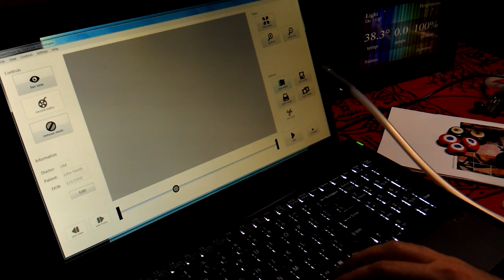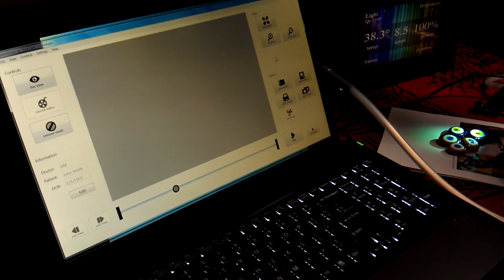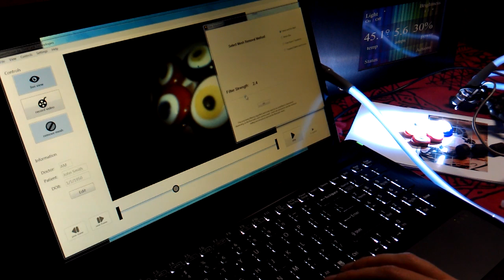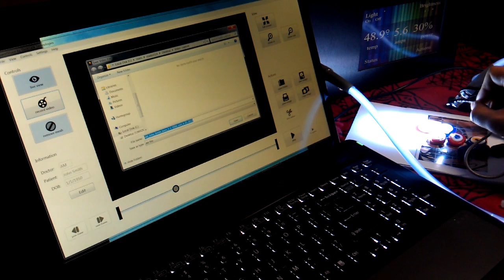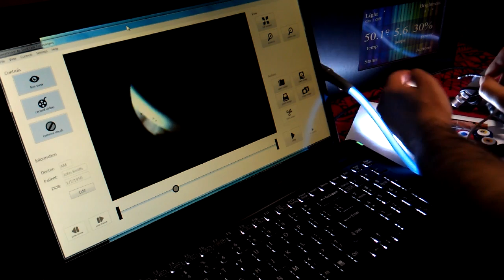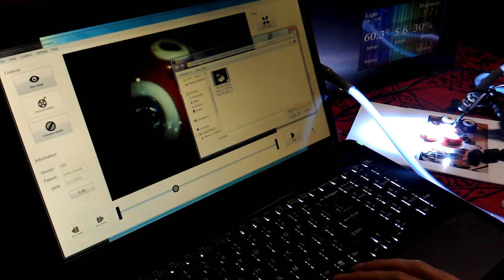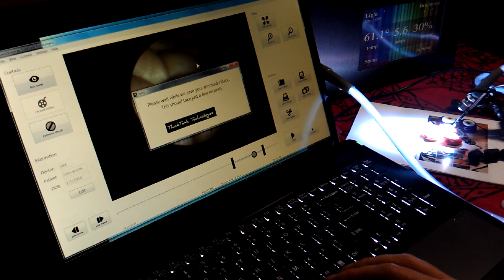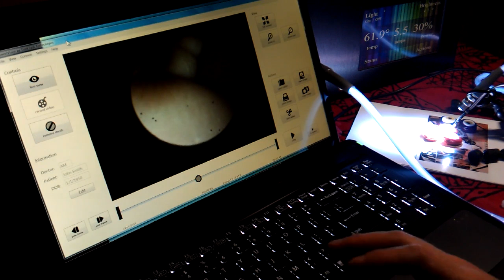SweetVision HD, fiberscope imaging system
SweetVision is a video capture solution that allows for doctors and users of other fiberscope inspection systems to obtain High Definition video with their existing scopes. As the fiberscope's picture is enlarged to HD resolution, the spacing between the fibers themselves becomes more apparent and distracting from the subject in view. During the live view and capture of the video, algorithmic filtering is applied in real-time to 'clean up' the picture. Afterwards, the video can be played back, trimmed, managed & shared for remote viewing and diagnostics. SweetVision was designed and optimized to be used with touchscreen interfaces & tablet PCs.